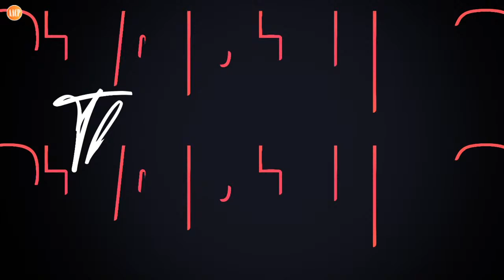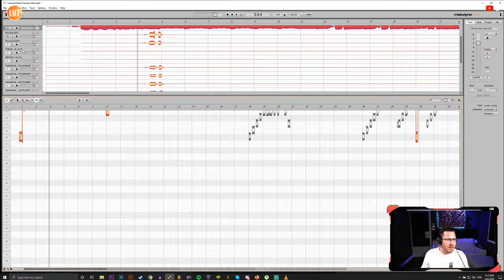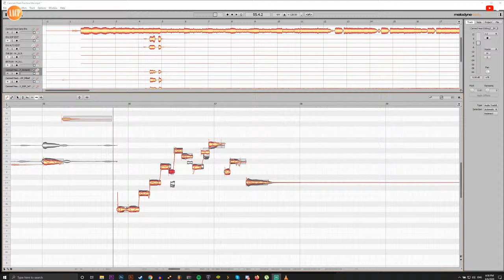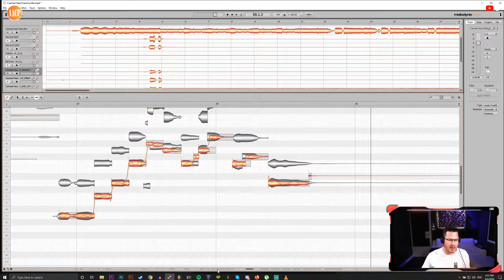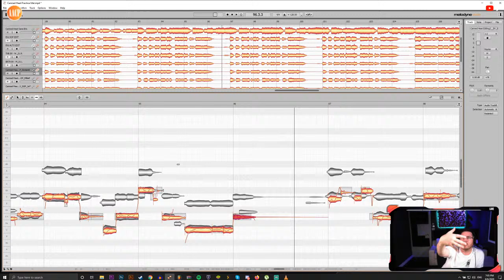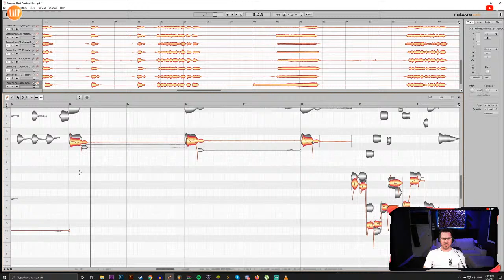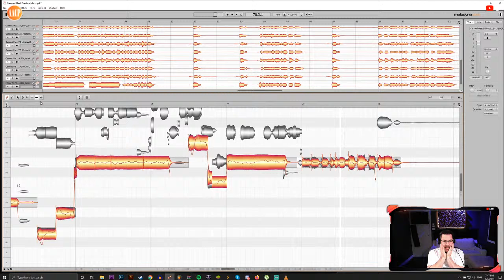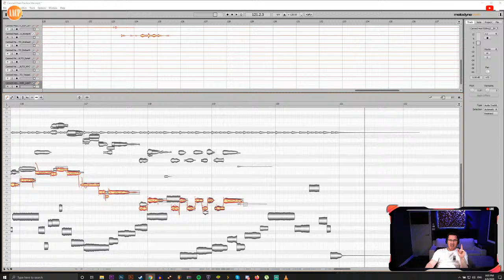LIVE STREAM - Melodyne Live Session A Cappella Vocals - Canned Heat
New music video drops June 14th! Also, more big news to follow!

2 Hour Melodyne session where we correct our backing vocals, some D&D chat and Archie drops in!

Cheers!